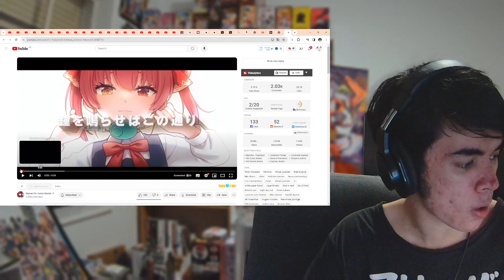Hololive - Marine Loli God Requiem Reaction! 粛聖!! ロリ神レクイエム☆ / マリンたん（９さい）cover【hololive/宝鐘マリン】